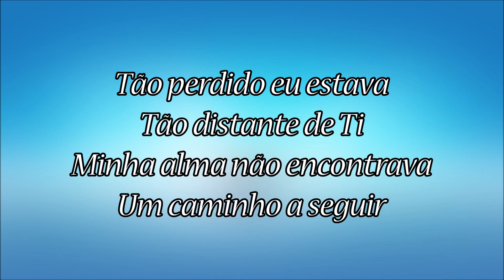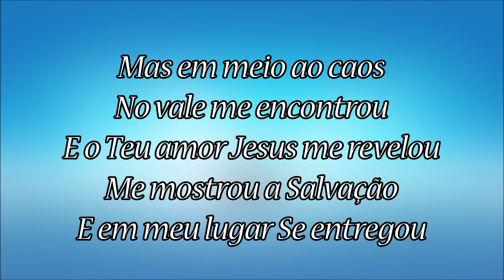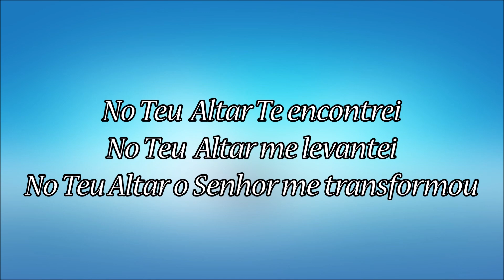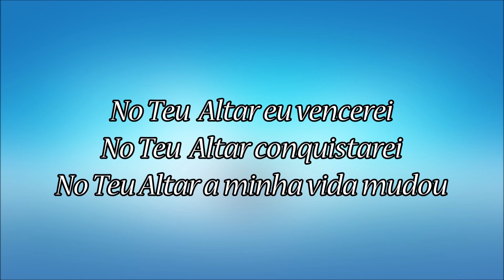No Teu Altar Leonardo Feliciano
Letra:

         No Teu Altar

Tão perdido eu estava
Tão distante de Ti
Minha alma não encontrava
Um caminho a seguir

Mas em meio ao caos
No vale me encontrou
E o Teu amor Jesus me revelou
Me mostrou a Salvação
E em meu lugar se entregou

Mais quando pensei
Que pra mim tudo estava perdido
 O Senhor me levantou

No Teu Altar Te encontrei
No Teu Altar me levantei
No Teu Altar o Senhor me transformou

No Teu Altar eu vencerei
No Teu Altar conquistarei
No Teu Altar a minha vida mudou

Mais quando pensei
Que tudo estava perdido